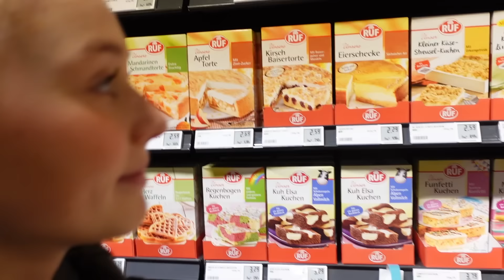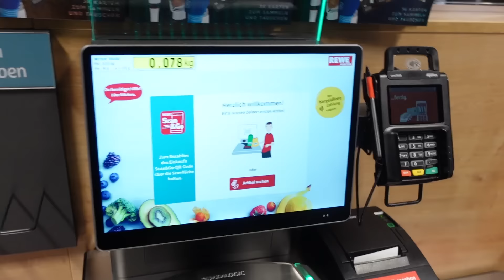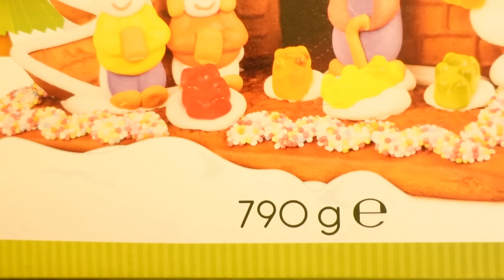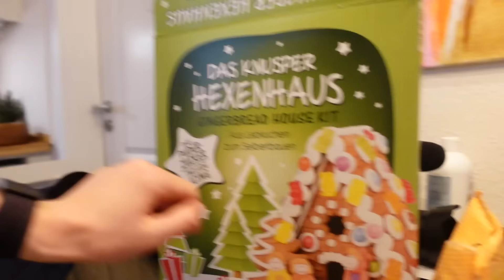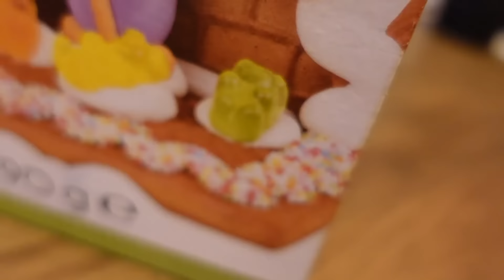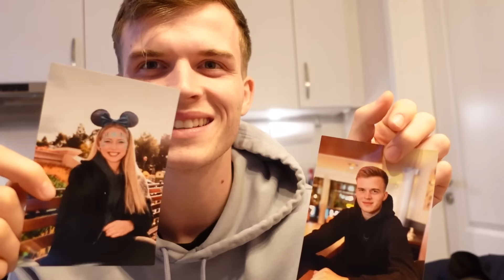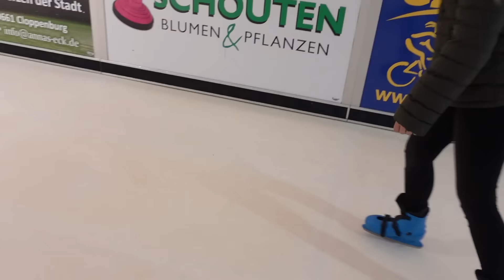Kann ich Tom pranken? - Vlog 27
Ich (Hella) wollte schon lange dieses Video drehen und habe immer auf den richtigen Zeitpunkt gewartet um Tom mal einen Tag lang zu Pranken..😈 Fällt Tom drauf rein?😅

Wie hättet ihr Tom geprankt?😂